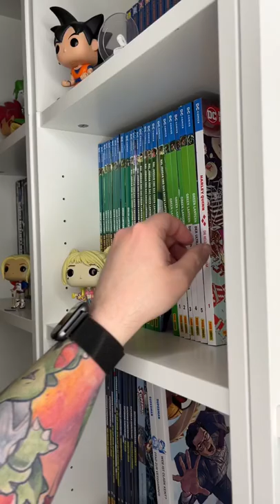Wie sieht das denn aus? Harley Quinn Band 1 (Panini Comics)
Harley Quinn will sich Batman gegenüber als Heldin beweisen und den Ex-Mitarbeitern vom Joker helfen. Das kann doch nur gutgehen, oder?